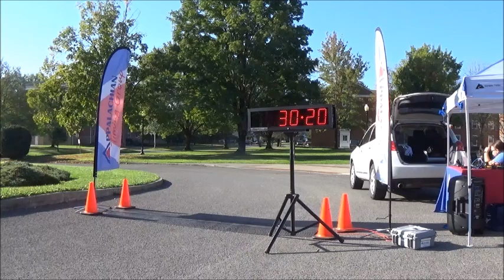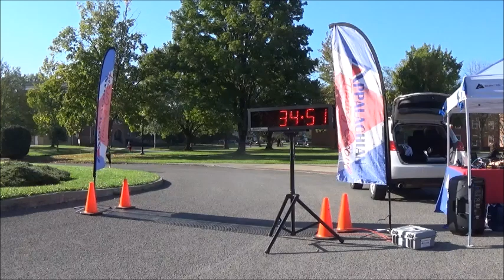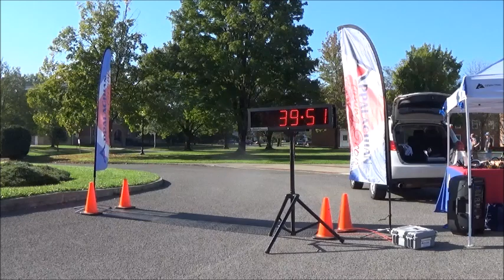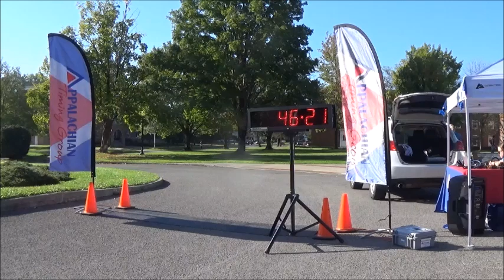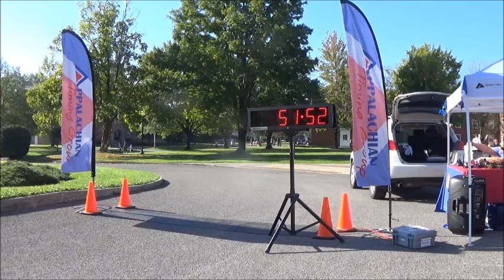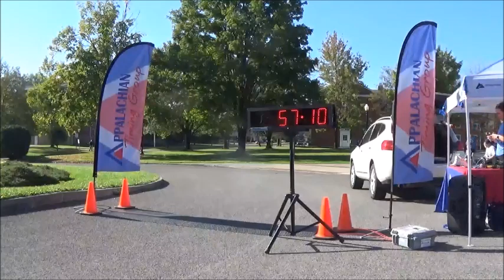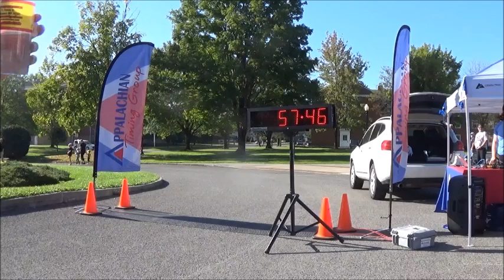Healthy Hero Hustle 5K Run/Walk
October 5th, 2024 - Buckhannon, WV
Congrats to the overall winner of this race:

5K Run/Walk - Alex Sappey with a time of 18:29.05!